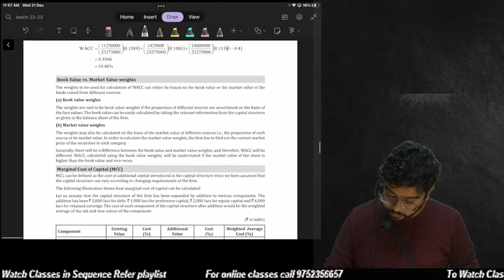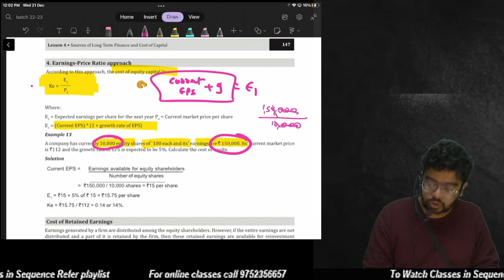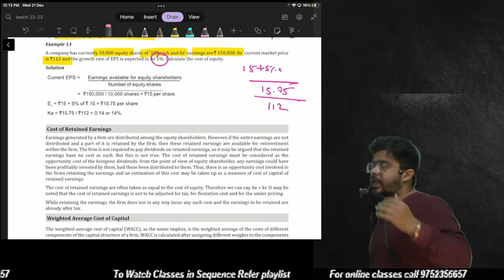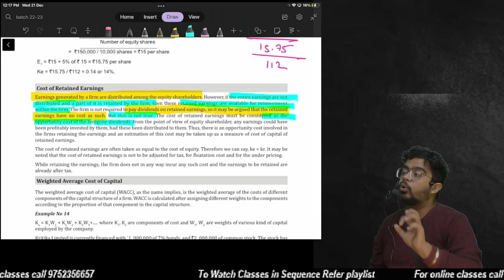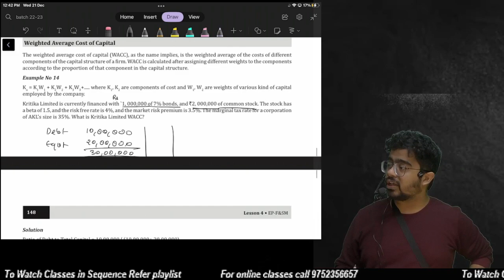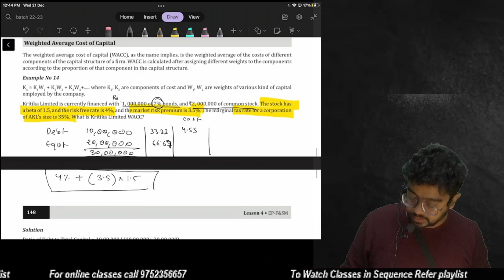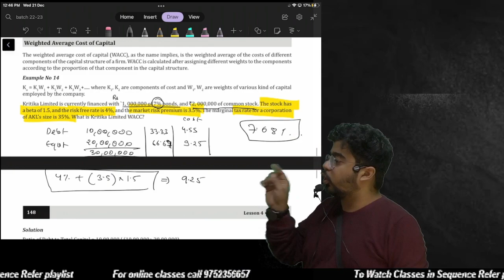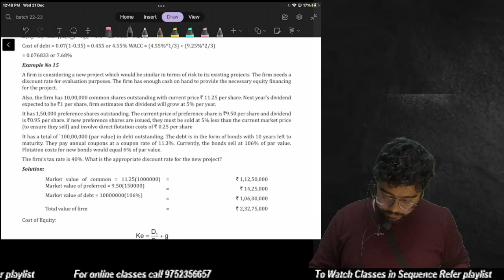CS Executive |Financial Management | Cost of Capital | Class 5 |Chapter 4| By Abhishek Rangwani